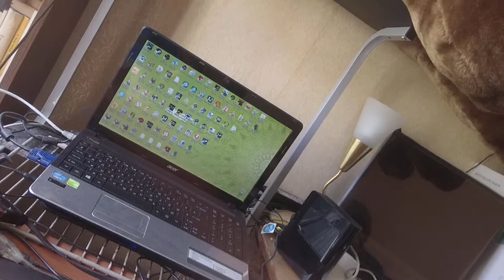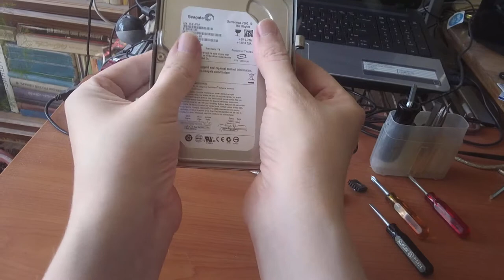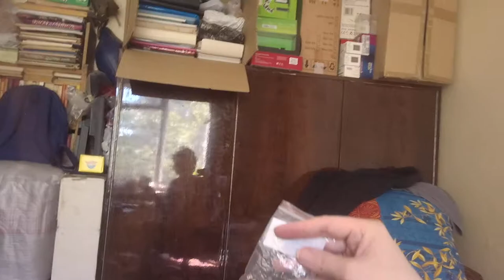How to open Dismantle Seagate Central Eject Insert HD Thecus George IV Kostandi